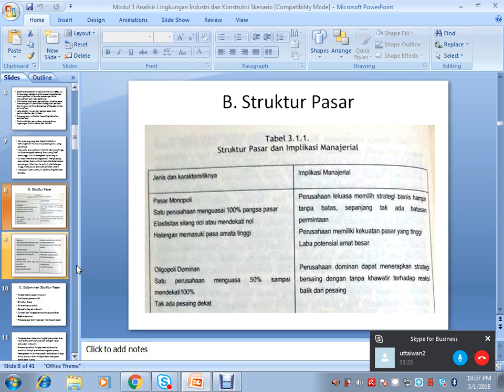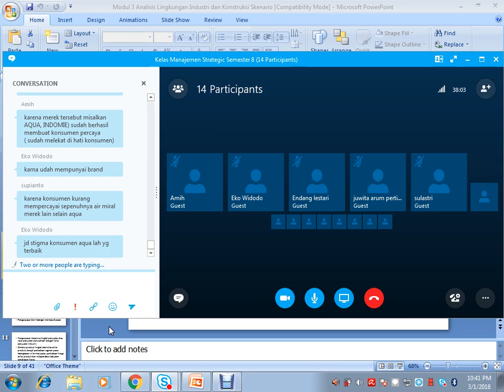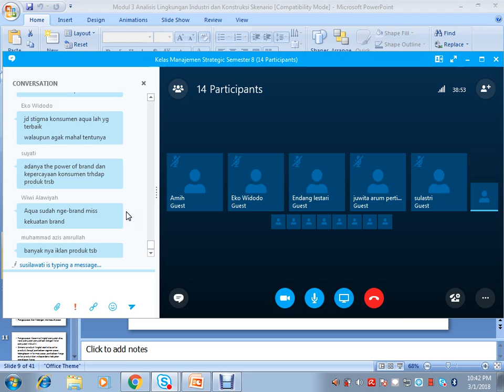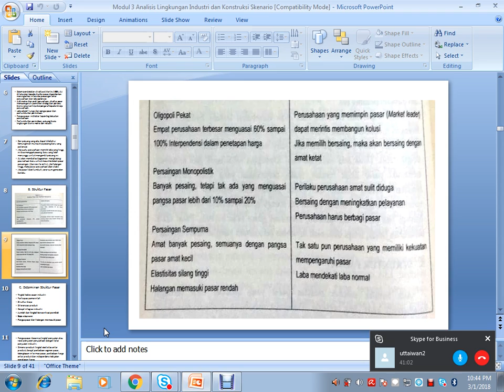2018 1 Manajemen Strategik UTT OL3 01032018 Part 5